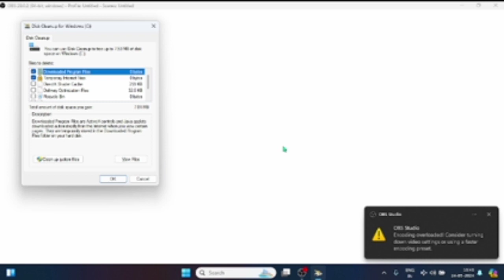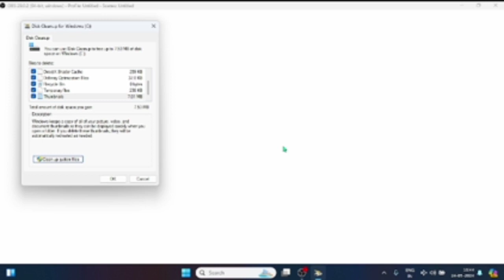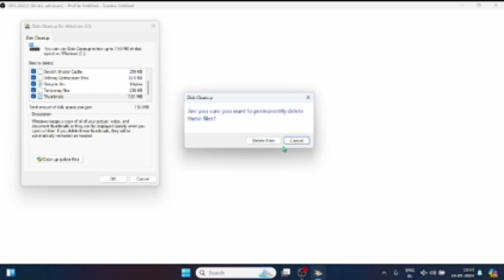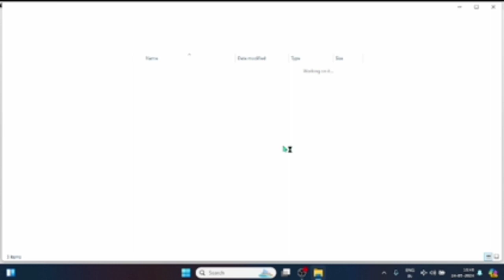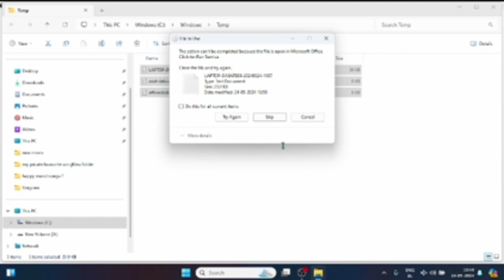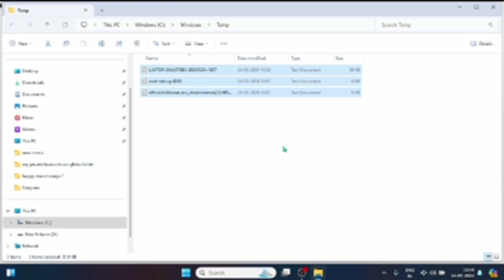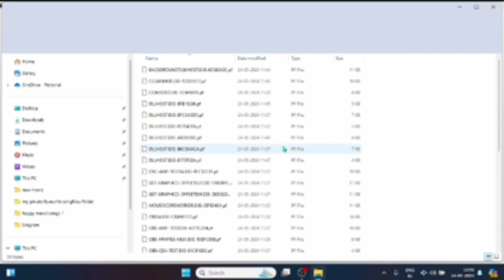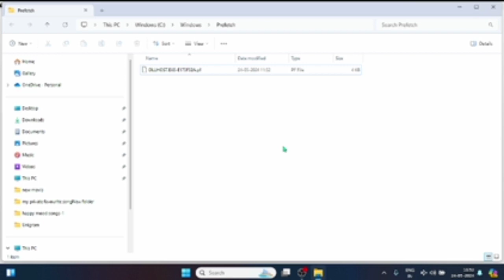💻 3 Hidden Tricks to Clear Junk Files and Boost Your Laptop's Speed! ⚡⚡⚡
In this video, we'll reveal three hidden tricks to clear junk files and cache, making your laptop run faster and more efficiently. 💻✨ These tips include using the Disk Cleanup tool 🧹⚙️, clearing your browser cache 🌐⚡, and deleting temporary files via the Command Prompt 🗑️⚡. Perfect for anyone looking to optimize their laptop’s performance! 🚀⚡⚡⚡
All the laptop hidden tricks that we put will reach you first in the notification.